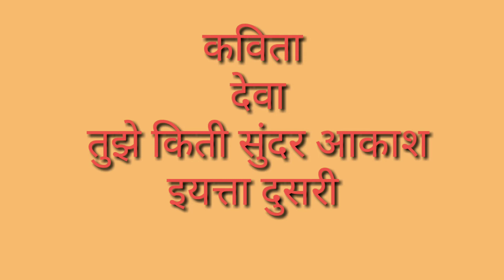|| कविता देवा तुझे किती सुंदर आकाश || श्रेया जितेंद्र सोनवणे || इयत्ता दुसरी || शाळा वडगाव बांडे||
|| कविता देवा तुझे किती सुंदर आकाश || श्रेया जितेंद्र सोनवणे || इयत्ता दुसरी || जिल्हा परिषद प्राथमिक शाळा वडगाव बांडे||